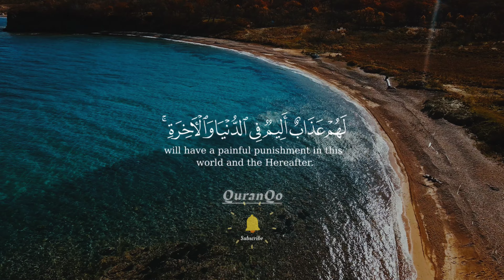إن الذين يحبون أن تشيع الفحشة في الذين ءامنوا لهم عذاب أليم في الدنيا والأخرة_سورة_النور